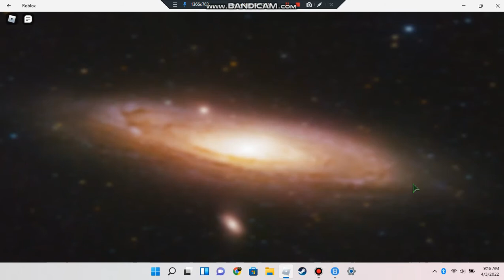Roblox Astro Force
This is a pretty chill game about taking control of the entire map using little blue people in my case.